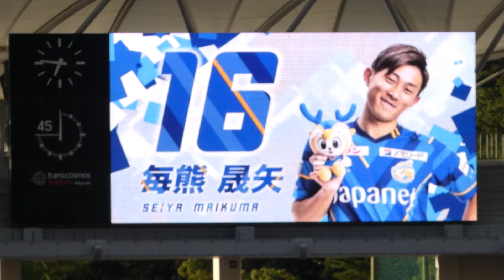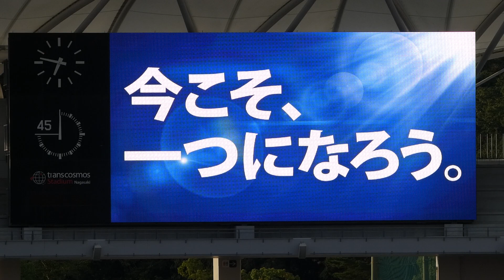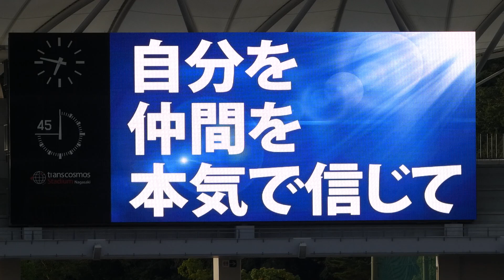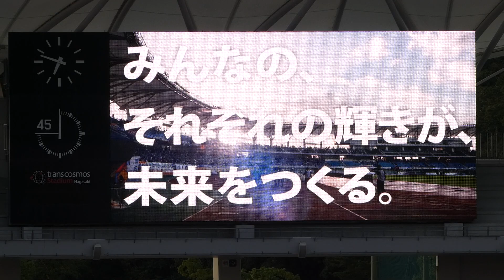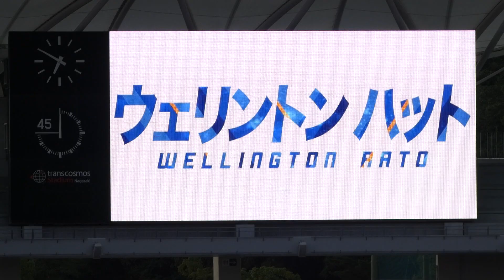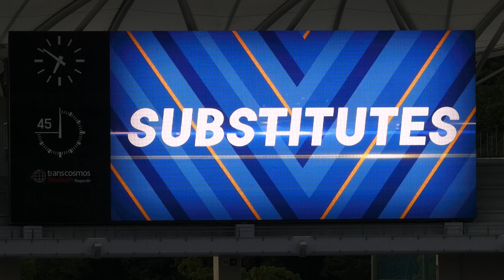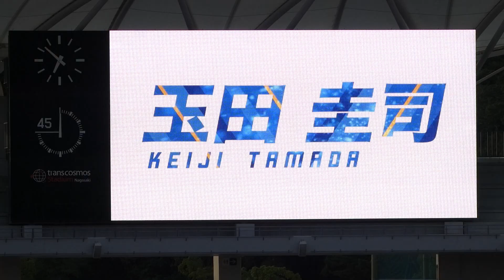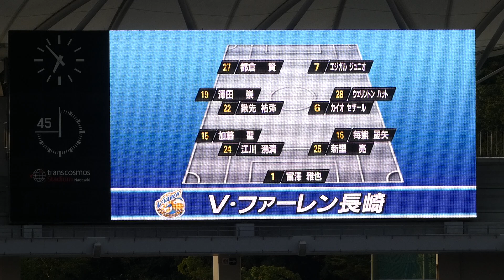V･ファーレン長崎スタメン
20210717 J2 第23節 ギラヴァンツ北九州戦